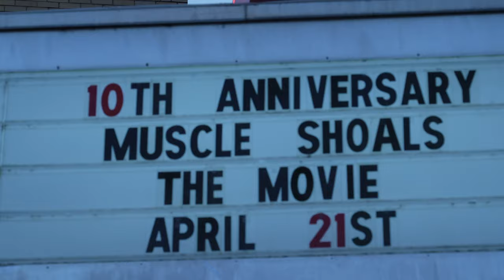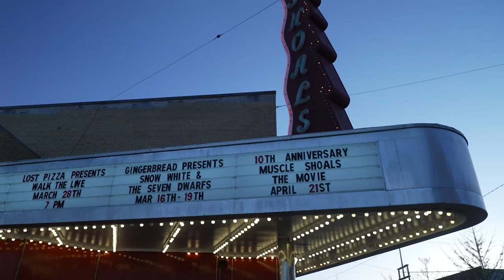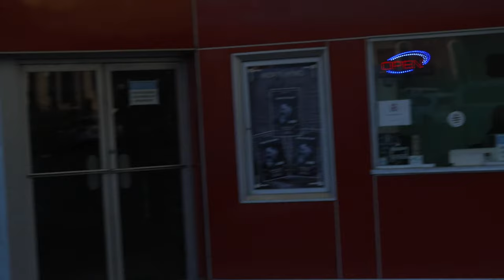B Roll Rough Edit